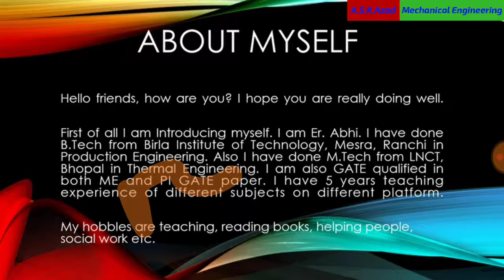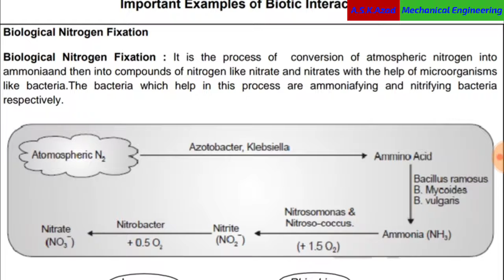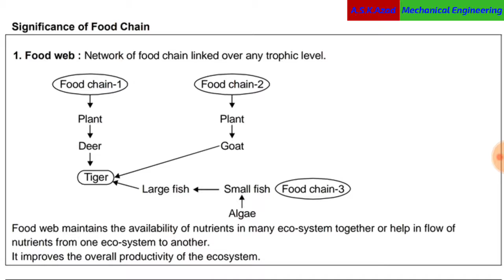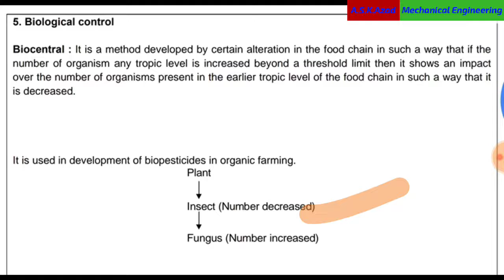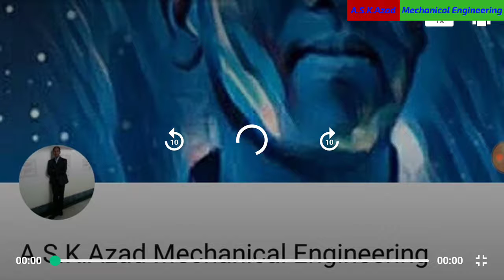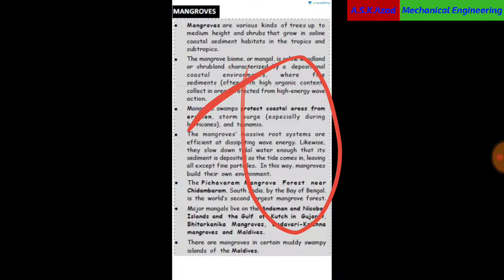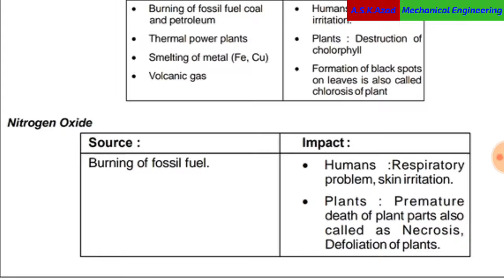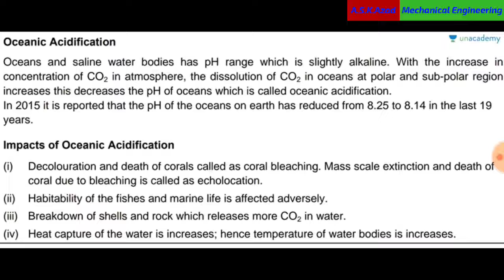1/13 | Ecology | Biotic and Abiotic Factor | Ecological Hierarchy | Food Chain | Air Pollution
Ecology, Biotic and Abiotic Factor, Ecological Hierarchy & Biotic Factor Interaction (in Hindi)
Energy and Environment, Ecology, Biotic and Abiotic Factors, Ecological Hierarchy, Niche, Habitat, Species, Population, Ecosystem, Biosphere, Symbiosis, Commensalism, Rhizobium, Lichens, Micorhizza, Myrmecophilly,

Important Examples of Biotic Interaction (in Hindi)
Biological Nitrogen Fixation, Azotobacter, Ammino Acid, Nitrosomonas, Nitroso-coccus, Nitrobacter, Rhizobium, Lichens, Mycorhizza, Epiphytes, Fungus, Algae.

FoodChain (in Hindi)
Food Chain, Type of Nutrition,Auto trophic, Hetro trophic, Photo Autophs, Chemoautrophs, Herbivores, Carnivorous, Omnivorous, Predator.

Bioaccumulation, Biomagnification, Oxytocin, Biological Control, Biocentral, Organic Farming, Farming without Chemicals, Biofertilizers, Biopesticide, Nitrogen Fixing Microorganisms.

Abiotic Factor 1: Sun Light & Atmosphere (in Hindi)
Sun light, Electromagnetic waves, VIBGYOR, UV, IR, Green House Effect, Chlorophyll, Photosynthesis,. X ray, Gamma ray, Atmosphere, Ionosphere, Mesosphere, Stratosphere, Troposphere, Cloud Formation, Description.

Abiotic Factor 2: Heating of Earth & Water (in Hindi)
Heating of Earth, Long wave radiation, Water, Water Habitate, Cirals, Mangroves, Great Barrier Reef.

Abiotic Factors 3: Soil & Temperature (in Hindi)
Soil, Soil Degradation, Soil Conservation, Sheet Erosion, Soild Acidification, Crop Rotation, Mixed Cropping, Temperature, Cold Blood Organisms, Poikilo Terms, Worm Blooded Organism, Homoisotherms, Hibernation, Winter Sleep, Aestivation, Summer Sleep.

AirPollution 1: SO2, NO2 & Acid Rain (in Hindi)
Pollution, Air Pollution, Pollutants, SO2, NO2, Sulphur dioxide, Nitrogen Oxide, Photo Chemical Smog, Acid Rain, Sulphur Shower.

6. Basics of Energy and Environment : Conservation, environmental pollution and degradation, Climate Change, Environmental impact assessment

basics of energy and environmen biotic and abiotic factors energy and environment biotic engineering ecological factors ecological hierarchy ecology environment conservation food chain cha in hin habitat and niche in hindi